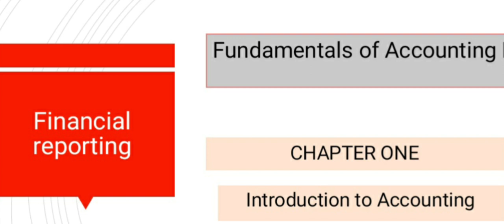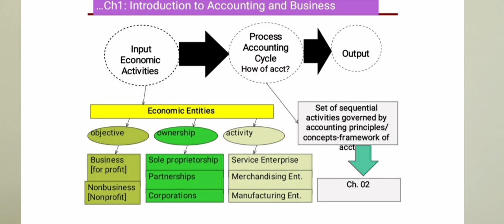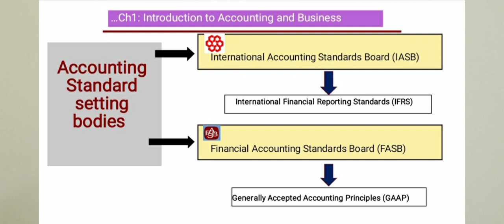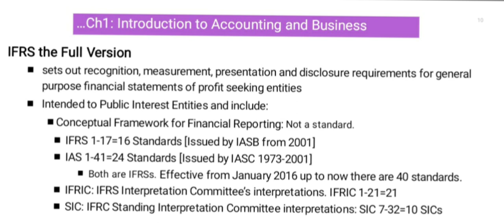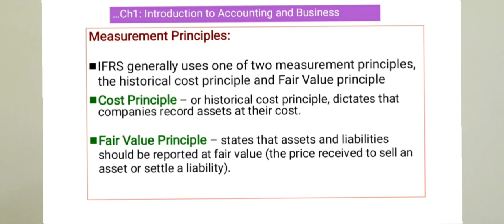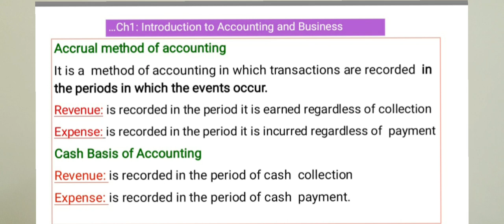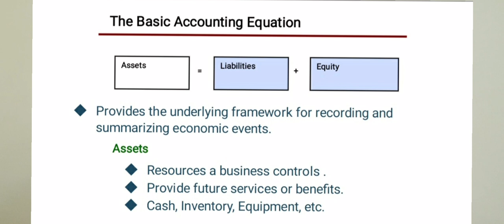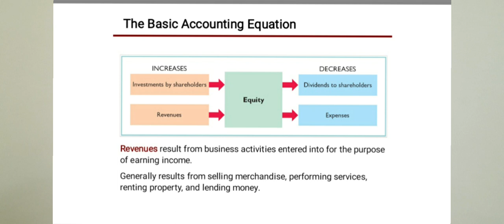Accounting & Finance , Fundamentals of Accounting I, Chapter one, Part one Exit exam